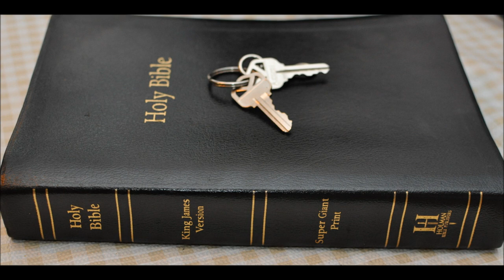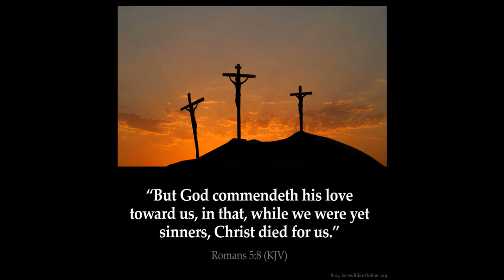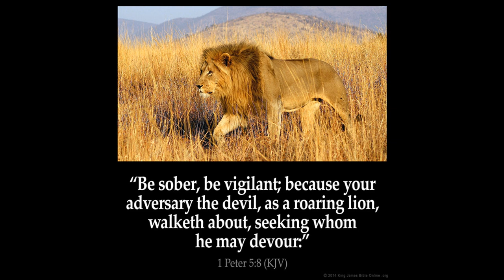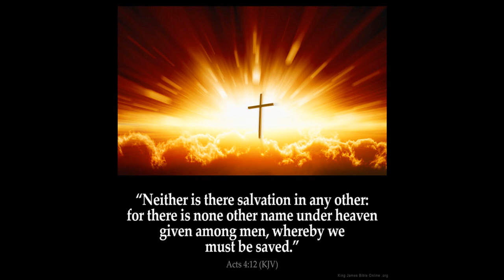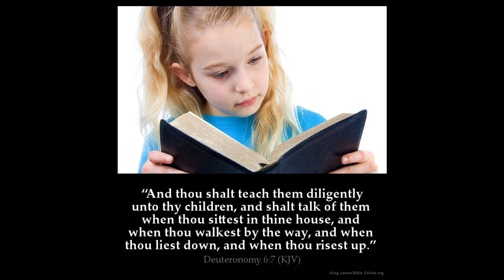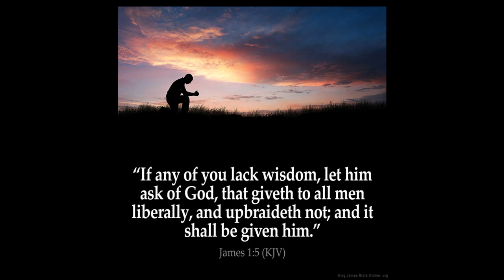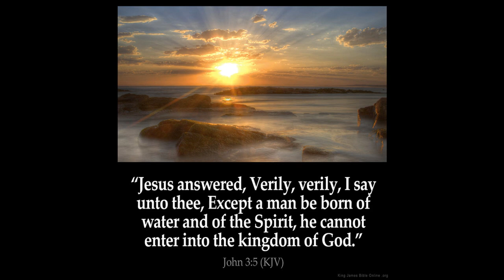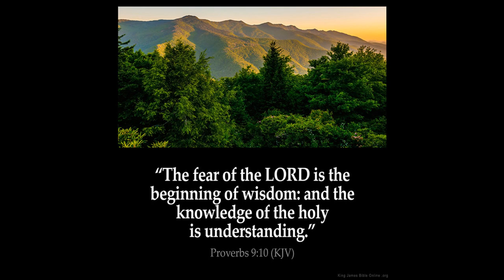Isaiah 44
1 Yet now hear, O Jacob my servant; and Israel, whom I have chosen:

2 Thus saith the LORD that made thee, and formed thee from the womb, which will help thee; Fear not, O Jacob, my servant; and thou, Jesurun, whom I have chosen.

3 For I will pour water upon him that is thirsty, and floods upon the dry ground: I will pour my spirit upon thy seed, and my blessing upon thine offspring:

4 And they shall spring up as among the grass, as willows by the water courses.

5 One shall say, I am the LORD'S; and another shall call himself by the name of Jacob; and another shall subscribe with his hand unto the LORD, and surname himself by the name of Israel.

6 Thus saith the LORD the King of Israel, and his redeemer the LORD of hosts; I am the first, and I am the last; and beside me there is no God.

7 And who, as I, shall call, and shall declare it, and set it in order for me, since I appointed the ancient people? and the things that are coming, and shall come, let them shew unto them.

8 Fear ye not, neither be afraid: have not I told thee from that time, and have declared it? ye are even my witnesses. Is there a God beside me? yea, there is no God; I know not any.

9 They that make a graven image are all of them vanity; and their delectable things shall not profit; and they are their own witnesses; they see not, nor know; that they may be ashamed.